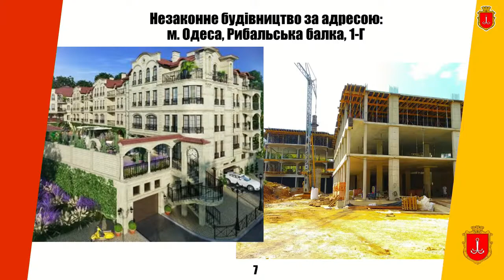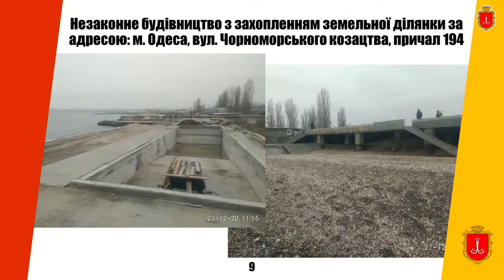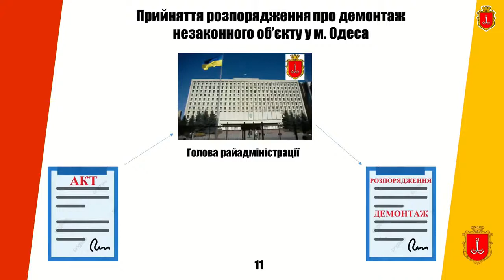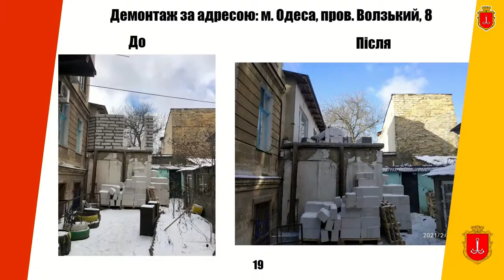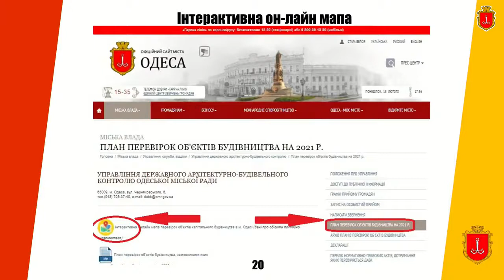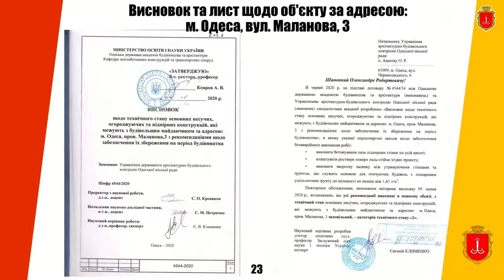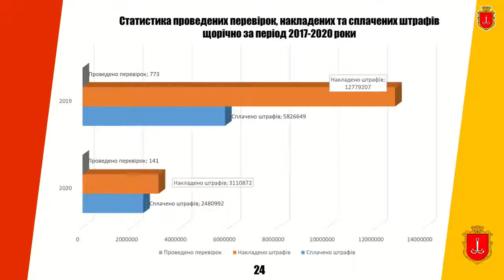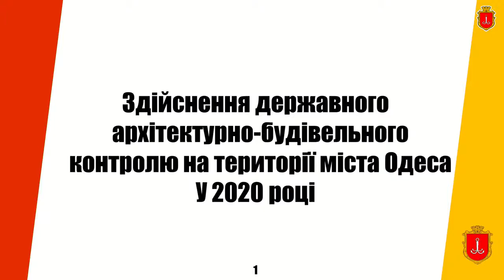Звіт управління державного архітектурно-будівельного контролю про роботу у 2020 році